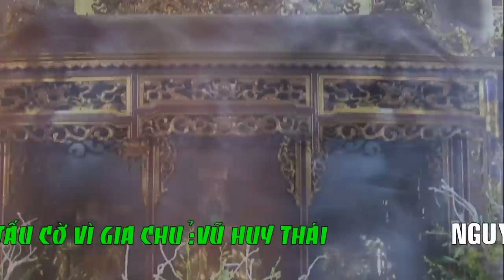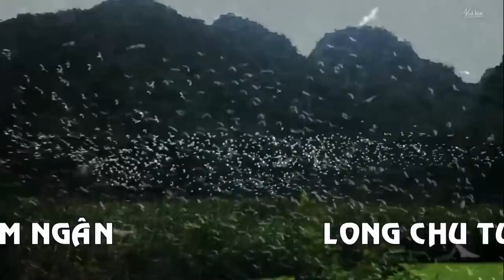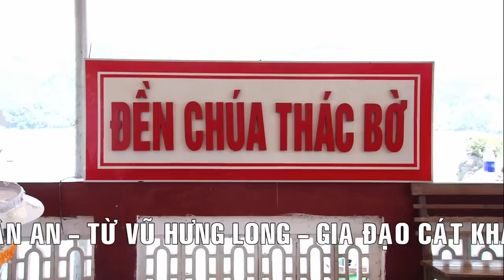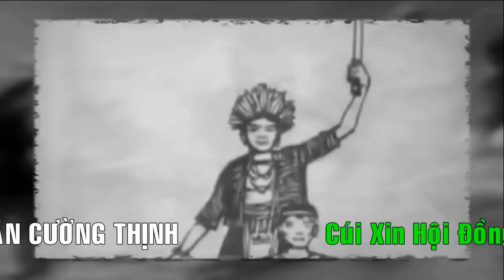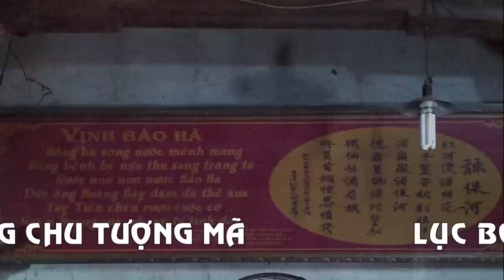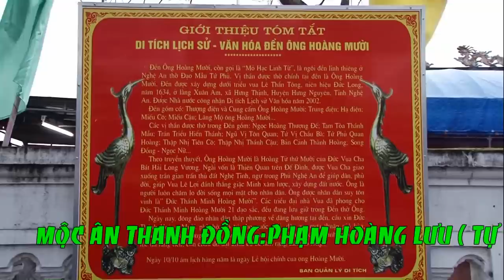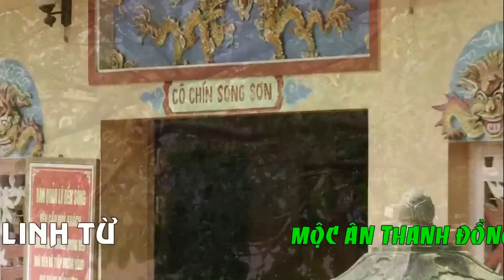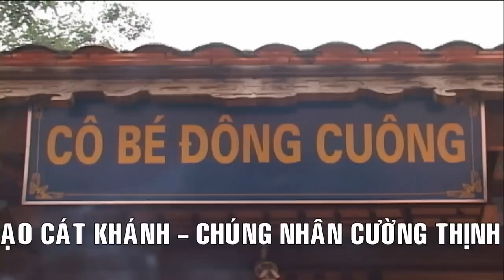Mộc ân thanh đồng Phạm Hoàng Lưu (tự Đức Sơn) phụng hành Loan giá P2